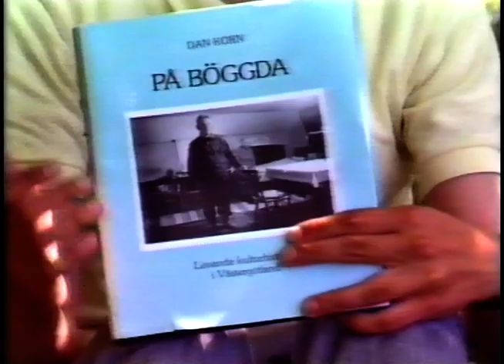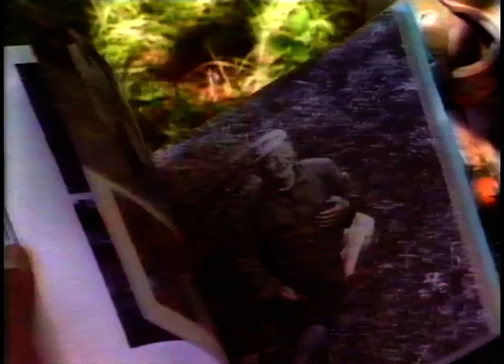Utdöingsbygd (SVT 1986-12-26)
Utdöingbygd är en härlig dokumentär om det gamla Sverige.
Sändes på SVT på annandag jul 26e December 1986.